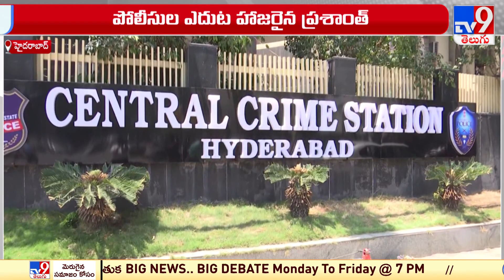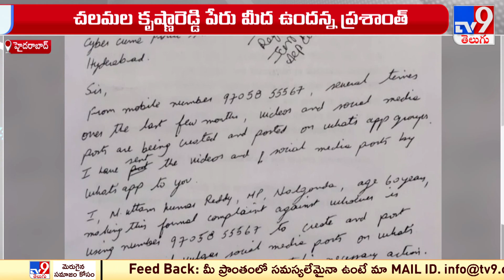ఉత్తమ్ ఫిర్యాదు, CCS యాక్షన్ తో రగడ - TV9